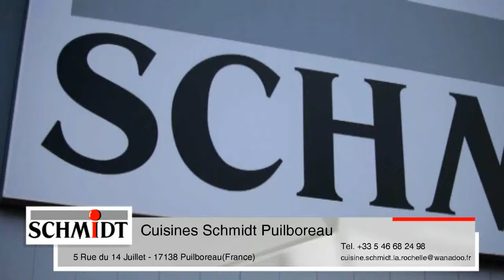Placards sur mesure magasins de rangement Schmidt Puilboreau dressings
Cuisines Schmidt Puilboreau
Rue du 14 Juillet 5
17138 Puilboreau (FR)

Venez découvrir tous nos modèles de cuisines, rangements et salles de bains sur mesure.
A très bientôt&#8232;Votre équipe SCHMIDT

Placards sur mesure Sainte Marie de Ré
Dressings sur mesure Saint Sauveur d'Aunis

Magasins de placards Saint Martin de Ré
Dressings aménagés Saint Jean de Liversay
Magasins de rangement Périgny
Placards sur mesure Nieul sur Mer

Puilboreau.

Dressings sur mesure Marsilly
Magasins de placards Marans
Dressings aménagés Lagord
Magasins de rangement La Rochelle